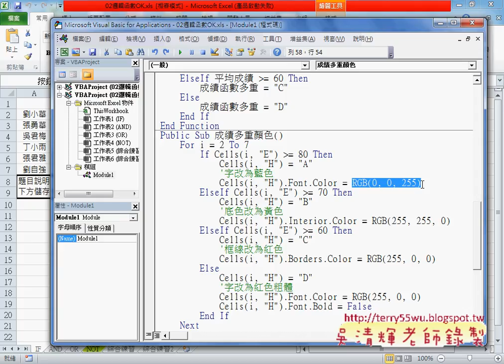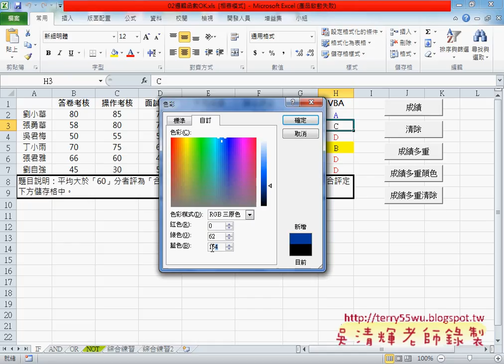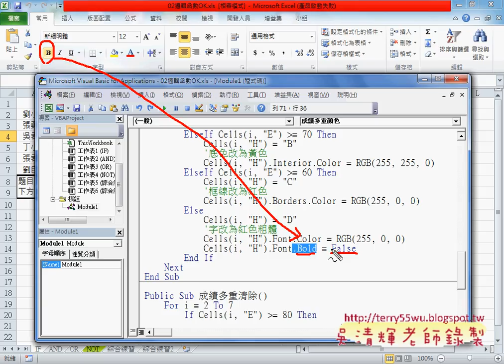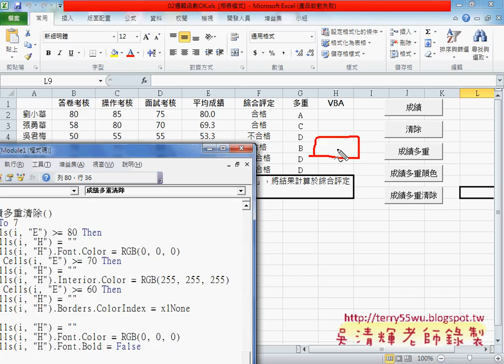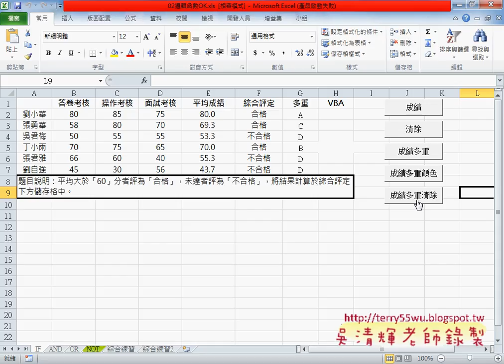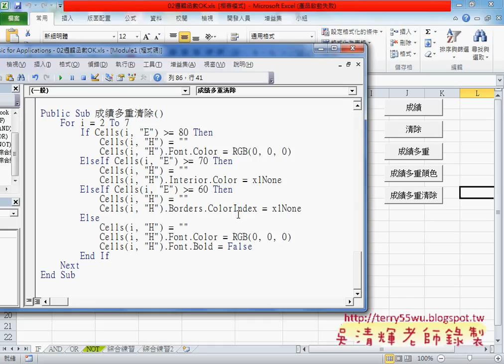04 加入成績多重格式與移除的VBA程序